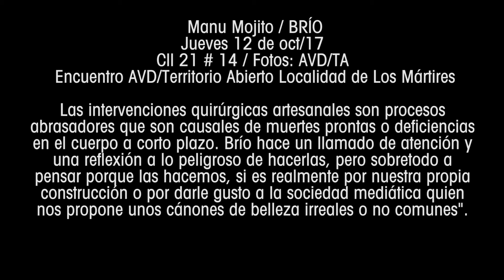Brío - Performance | Manu Mojito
Manu Mojito / BRÍO PERFORMANCE

Jueves 12 de oct/17

Cll 21 # 14 / Fotos: AVD/TA

Encuentro AVD/Territorio Abierto Localidad de Los Mártires

En el marco del AVD/Territorio abierto, en la localidad de Los Mártires, Barrio Santafé, se desarrolla el Performance Brío. Performance que reflexiona sobre la construcción del cuerpo a través de los estereotipos que nos propone la cultura mediática actual, el uso de cirugías caseras para suplir las necesidades de los patrones machistas en la cultura de la prostitución, centrándose en las trabajadoras sexuales trans del barrio Santafé.